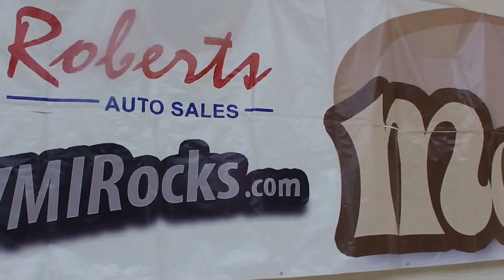Forgiven Souls (The Sound)